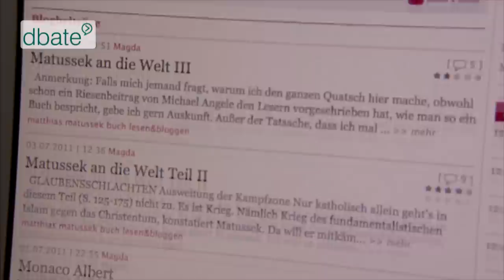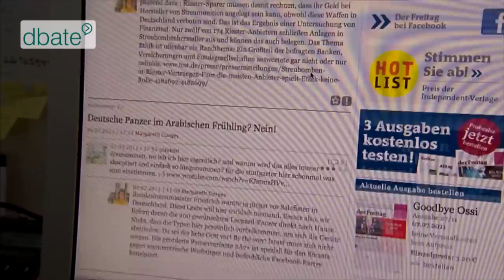Wie tickt Jakob Augstein? (dbate-Interview)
Viele Rollen - aber am liebsten: Reporter. Verleger und Kolumnist Jakob Augstein im Interview.

Er übt gleich mehrere Funktionen aus: Verleger, Testamentsvollstrecker, aber vor allem: Journalist. Er arbeitete als Reporter für die Berliner Zeitung, später für die Süddeutsche Zeitung. Im Jahr 2008 kaufte er die Zeitschrift "der Freitag", die er inzwischen auch als Co-Chefredakteur leitet. Auf SPIEGEL Online und im SPIEGEL veröffentlicht er regelmäßig die Kolumne "Im Zweifel links". Außerdem vertritt er seine Geschwister in der Gesellschafterversammlung des SPIEGEL-Verlags, am dem die vier Augstein-Kinder einen 24%-Anteil halten.

Im Jahr 2010 hat Stephan Lamby ein ausführliches Interview mit Jakob Augstein über dessen journalistisches Selbstverständnis  geführt.